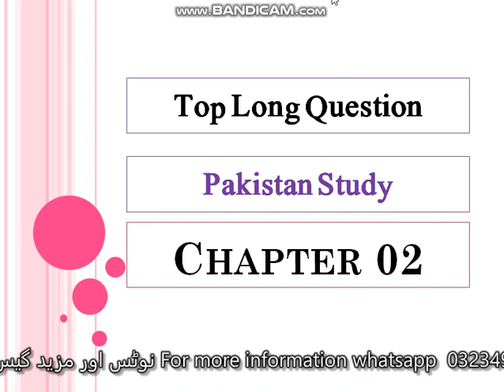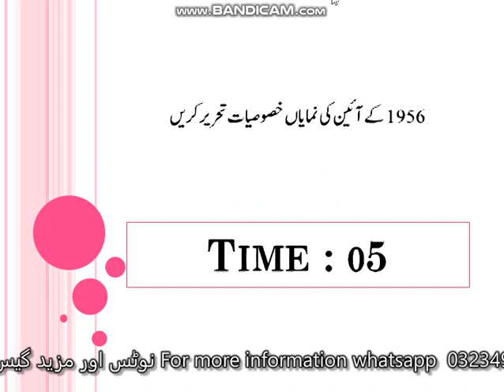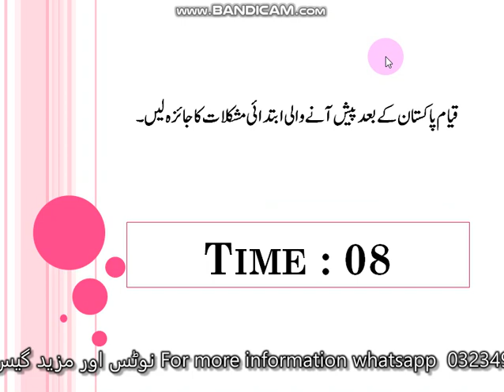Top Long Question of Pakistan Study | Ch # 02 | Class 9th